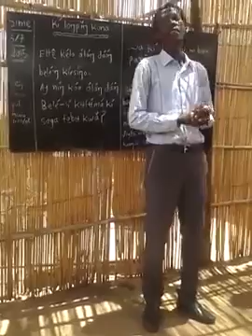قصيدة باللغة الفورية ـ furlanguage eduction